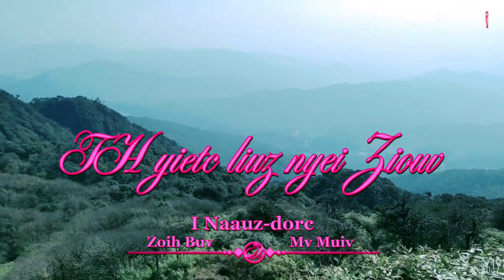Nzung: Tin-Hungh yietc liuz nyei Ziouv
iu mienh nzung TIN-HUNGH YIETC LIUZ NYEI ZIOUV
    Ziouv Tin-Hungh yietc liuz nyei Ziouv
bun zuiz mienh hiuv duqv se njang nyei jauv. Haih tengx duqv mbuo dongh yiem lungh ndiev nyei mienh, Mbuo zuiz mienh oix zuqc souv wuonv yiem Ziouv Tin-Hungh nyei en.
    Ziouv Tin-Hungh yietc liuz nyei Ziouv, Ziouv dorh mbuo baengh orn yiem naaiv baamh gen. Maiv gunv mbuo buangh zuqc nyei haaix nyungc sic, Mbuo oix zuqc kaux wuonv mbuo Ziouv, dongh dorh mbuo yiem naaiv baamh gen
wuov dauh njoux Ziouv, cingx duqv baengh orn.
    Ziouv Tin-Hungh yietc liuz nyei Ziouv, Bun zuiz mienh hiuv duqv se njang nyei jauv, haih tengx duqv mbuo dongh yiem lungh ndiev nyei mienh. Mbuo oix zuqc kaux wuonv mbuo Ziouv, dongh dorh
mbuo yiem naaiv baamh gen wuov dauh njoux Ziouv, cingx duqv baengh orn.
    Ziouv Tin-Hungh yietc liuz nyei Ziouv, Ziouv dorh mbuo baengh orn yiem naaiv baamh gen, maiv bun mbuo buangh zuqc nyei haaix nyungc sic. Mbuo zuiz mienh oix zuqc souv wuonv yiem Ziouv Tin-Hungh nyei en cingx duqv baengh orn.
Nzaamc:
    Ziouv Tin-Hungh yietc liuz nyei Ziouv, Bun zuiz mienh hiuv duqv se njang nyei jauv, haih tengx duqv mbuo dongh yiem lungh ndiev nyei mienh. Mbuo oix zuqc kaux wuonv mbuo Ziouv, dongh dorh mbuo yiem naaiv baamh gen wuov dauh njoux Ziouv, cingx duqv baengh orn.